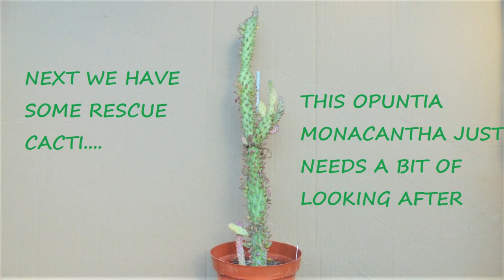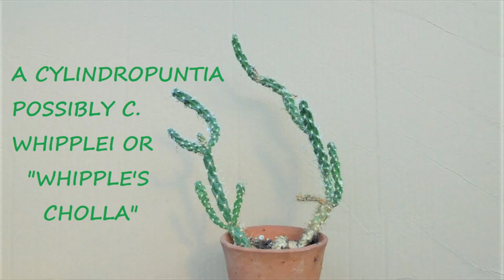New Cacti May 2022 🌵🌵🌵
This months latest plants 😎🌵😎

Music | Take Your Time - Dan Lebowitz